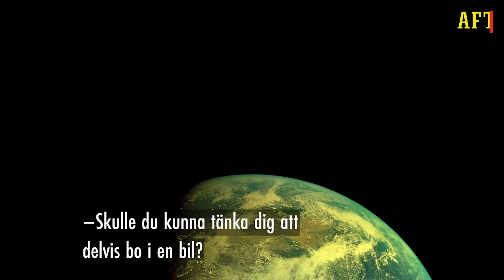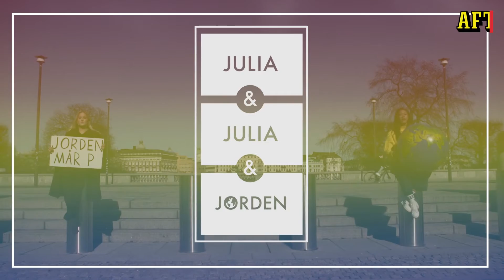Julia & Julia & Jorden: Träffar mannen som sålt allt – för att leva minimalistiskt för klimatet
Julia Frändfors och Julia Lyskova från podden ”Daddy Issues” träffar Gurgîn Bakircioglu som slutade sitt jobb och sålde allt – för att leva minimalistiskt för klimatet.